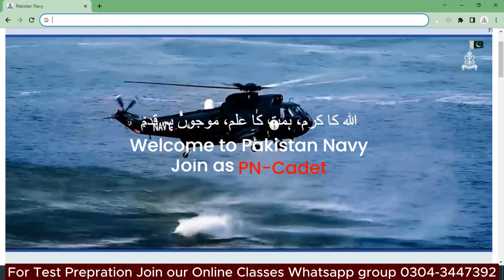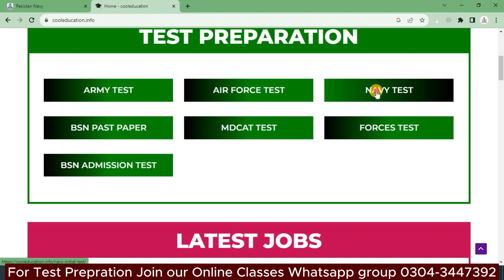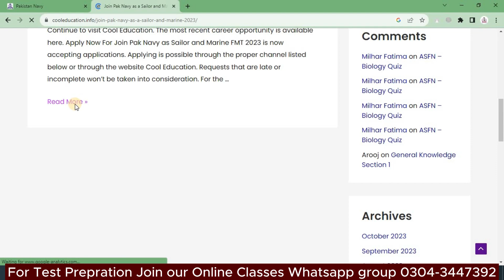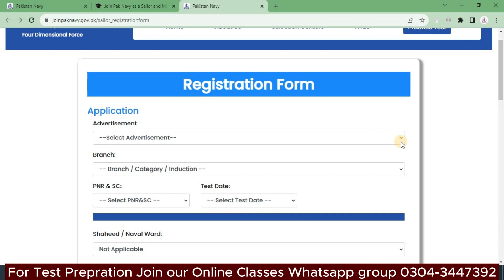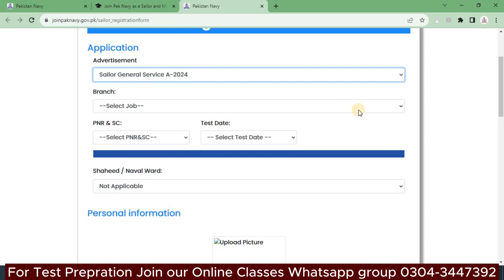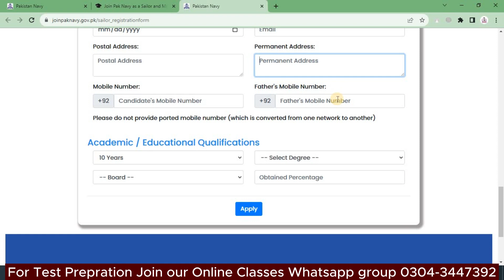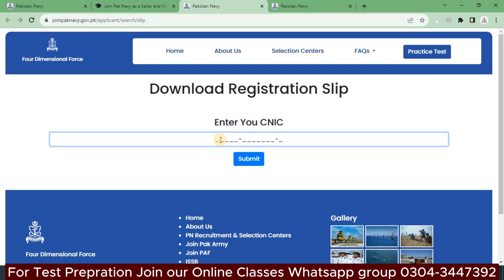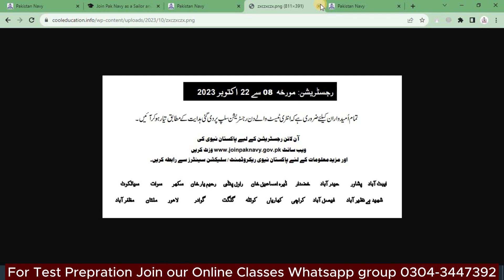Join Pakistan Navy As Female Medical Technician FMT | FMT Jobs |FMT jobs 2023 technical jobs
In this video tutorials We Will Discuss About  latest jobs in navy Join Pakistan Navy As Female Medical Technician FMT | FMT Jobs 2023
for online apply ::
Matric base latest jobs in pak navy in 2022

                  __/𝗟𝗜𝗡𝗞𝗦\__

➜●►Pakistan Airforce Preparation Courses (GDP/CAE/Airman/Air Defiance/FMT/ISSB)
➜●►Pakistan Navy Preparation Courses (PN-Cadet/ Civilian's/Marine/FMT/ISSB)